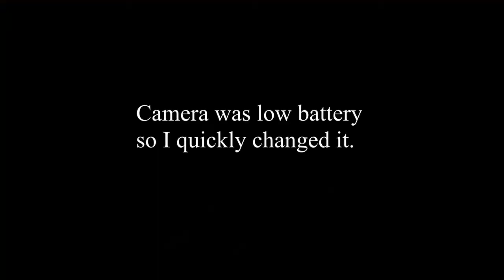Lumai Plays Funk // 10 Minute Beat-Making Challenge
This is the full video clip of me undertaking a 10 minute beat making challenge, in which I have to create a groove in under 10 minutes! This was great fun to do, I'd highly recommend the challenge. It really gets you avoiding screw-ups like in live playing.

       -   _lumai_
       -   naia_sounds